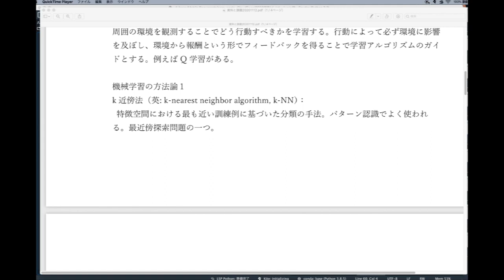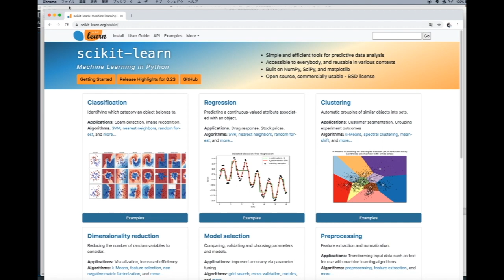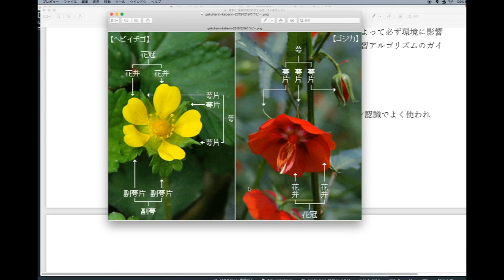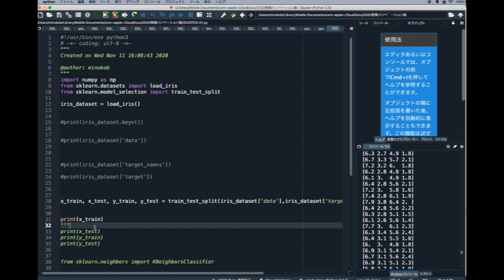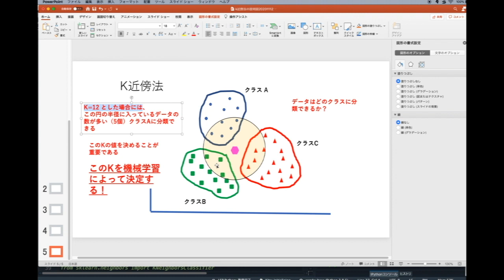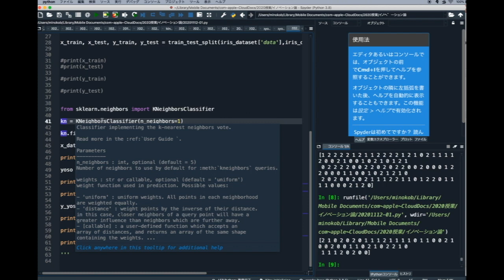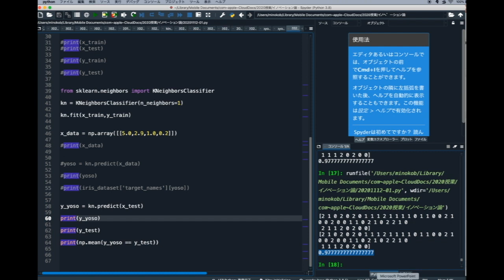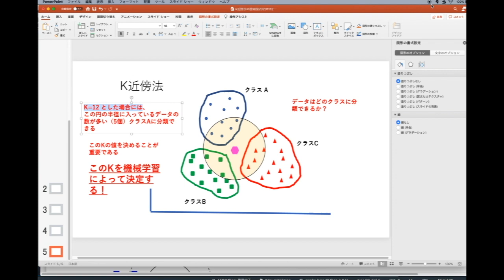機械学習の基礎その１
このビデオは 機械学習の基礎その１